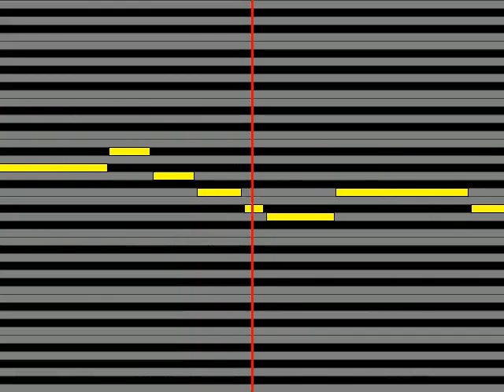【ガイドメロディ】 カノン こころ